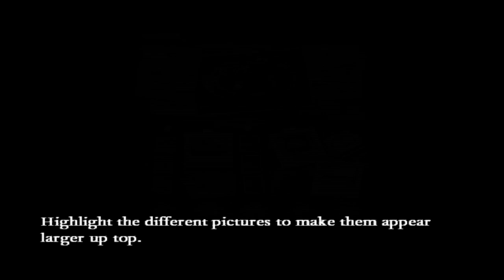Lemony Snicket's A Series of Unfortunate Events - Part 1 - The Turmoil of the Baudelaire Children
Playthrough of the game Lemony Snicket's A Series of Unfortunate Events on Dolphin Emulator. Parts of the episodes are edited due to errors that come up.

Lemony Snicket's A Series of Unfortunate Events is a game based on the movie released in 2004. The movie is loosely based on the books of their namesake. A netflix series of the same name was released in 2017 and finished up in 2019. Enjoy the series.